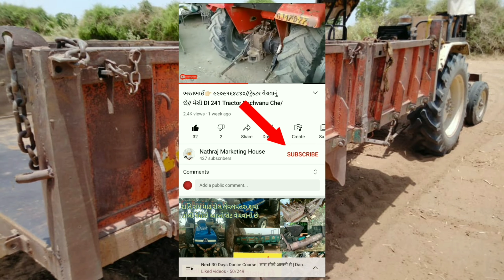/🔴ભેંસ વેચાઈ ગઈ છે🔴Bhesh Vechva Ni Che //ભેંસ_વેચવાની_છે_7_લિટર_દૂધ_4_વેતર_ની_છે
DR_Kisan_Help_{Dilip_R}
DR_kisan_help{Dilip_R}
 juna tecter vesvana,
Purana tractor Bazar,
 le ves,
tractor price,